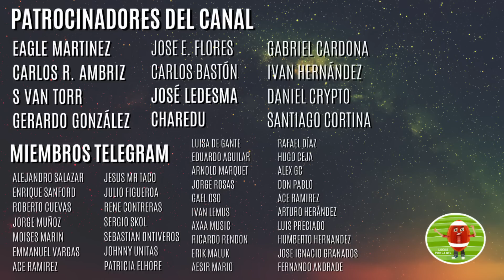El jugador MEJOR PAGADO en cada POSICIÓN | NFL 2023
CONTRATOS NFL

Cada año vemos a jugadores que ganan más dinero y el título de ser "el mejor pagado" cambia constantemente, el año pasado eran jugadores totalmente diferentes.
Ahora revisaremos quién es el jugador que más dinero recibirá en la temporada 2023.